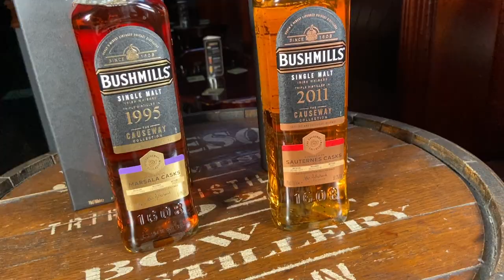BUSHMILLS The Causeway collection 2021 | Irish Whiskey Review | WHISKY & WHISKEY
Bushmills have done it again! Another Causeway Irish Whiskey Release for 2021! But how does it match up against the previous years offerings? Two brand new expressions exclusively bottled for the Irish market. The Bushmills Causeway collection for 2021 on Whisky & Whiskey!

ABOUT ME:
Well, I'm just a bit of a Whiskey nerd/enthusiast. And when creating these videos I only really have one goal - to make your understanding of Irish Whiskey that much better! Well that, and have a bit of entertainment at the same time. And maybe hopefully have you learn a few things along the way and laugh. Okay so maybe not one goal maybe four!

Sláinte